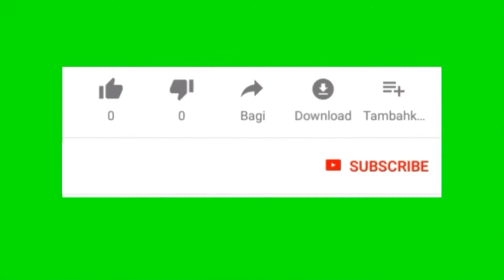DUEL SENGIT NINJA 155 RANGKA STANDAR PASAR GAYA #19082018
bisnis
line: @RizkiGMS102

Trimakasih..